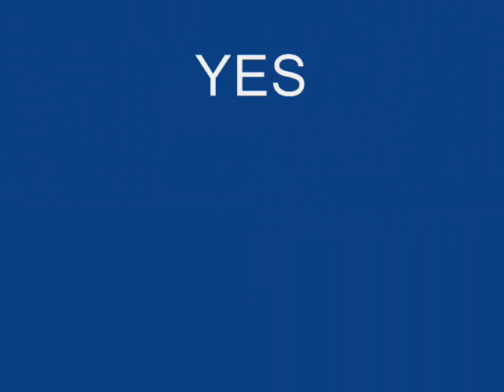CUY ANDINO HACIENDO PUBLICIDAD1